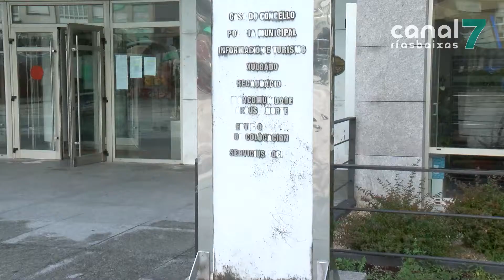X.X. Dieste: 'Boiro goza da mellor situación económica da súa historia’ 140918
A corporación municipal boirense aprobaba onte pola noite a Conta Xeral de 2017. Segundo explicou o alcalde, Xoán Xosé Dieste, trátase do mellor exercicio económico da historia do Concello, o que vén a evidenciar a boa xestión económica levada a cabo nestes anos, cun remanente bruto de tesourería de máis de 3’7 millóns de euros.